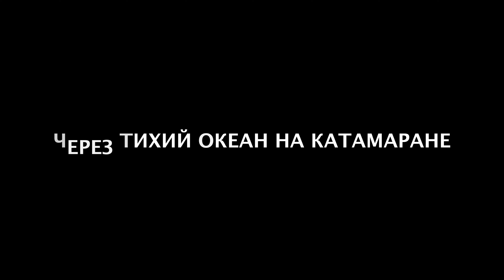Подготовка к переходу Тихого океана, ремонт рулей.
Мы стоим в Панаме, со стороны тихого океана. Готовим катамаран к переходу через Тихий океан, по маршруту Панама - Маркизы- Таити.
Поднимаем катамаран на берег для ремонта рулей.